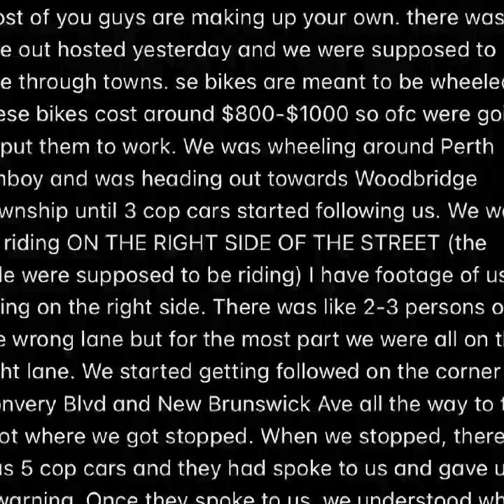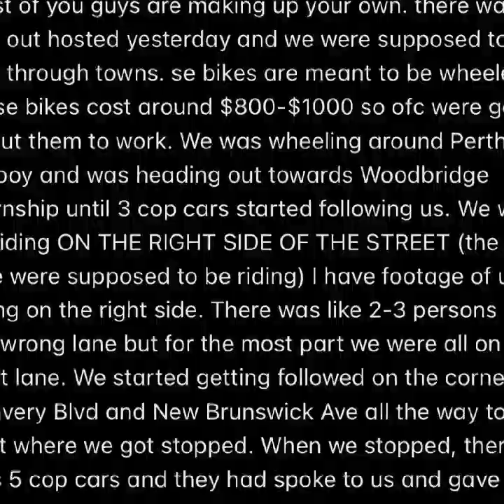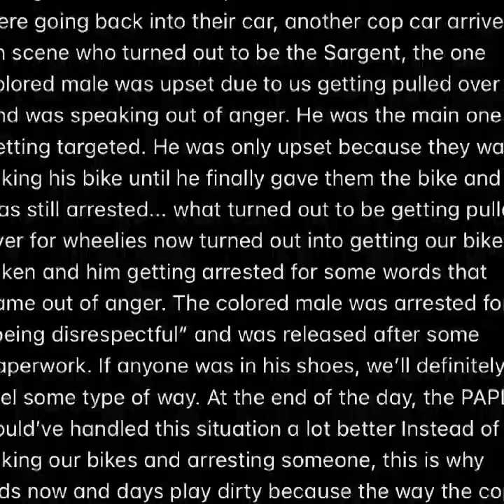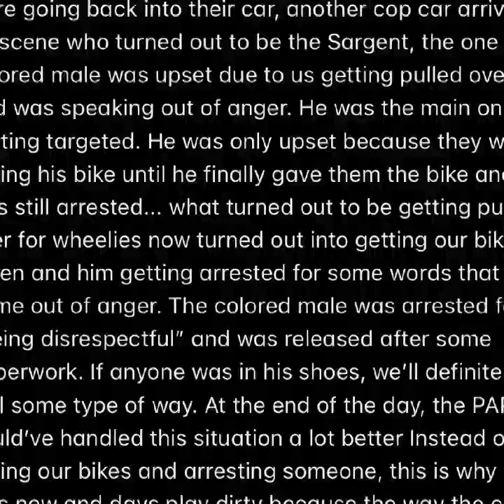Police Injustice, Cops In Perth Amboy, NJ, Impound Bikes From Kids & Arrest One Without Any Reason.